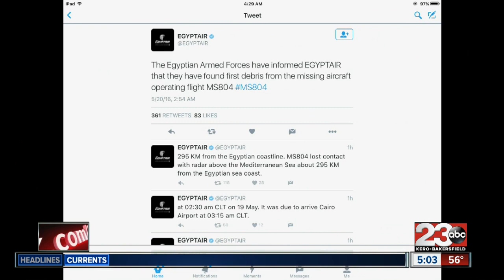EgyptAir Flight 804 Update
23ABC News brings you up to the minute breaking news alerts, weather, traffic as well as live streaming video for Bakersfield, Kern County and all over the world.

23ABC News, KERO, brings you the latest trusted news and information for Bakersfield, California and Kern County.